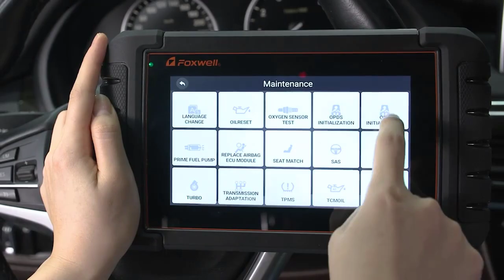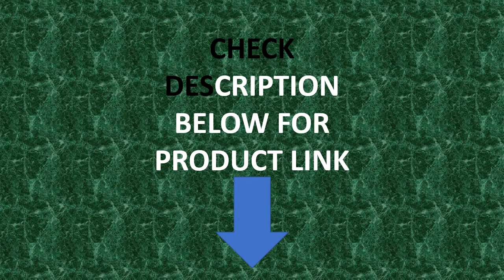FOXWELL NT809BT OBD2 Bluetooth Car Diagnostic Tool All System Bi-Directional Test 30+ Reset Code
FOXWELL NT809BT OBD2 Bluetooth Car Diagnostic Tool All System Bi-Directional Test 30+ Reset Code Reader OBD2 Scanner Automotivo

Special Features: Bluetooth
Software Update: Yes
Language: Dutch,English,French,German,Greek,Hungarian,Italian,Japanese,Korea,Portuguese,Russian,Spanish,Swedish,Thai
Software Version: Newest
Hardware Version: Newest
Brand Name: FOXWELL
Origin: Mainland China
Item Type: Code Readers & Scan Tools
Item Type: 2023 NEW VERSION NT809BT
Promise: 100% Original FOXWELL
Warranty: 2 Years Warranty
Upgrade: 3 Years free Update
Functions 1: Enhanced OE-Level All System Scan Tool
Functions 2: Active Test & Bi-diretional control test
Functions 3: SAS, EPB, BRT, CVT, OiL Service Reset, DPF Regeneration
Functions 4: TPS, TPMS, Injector Coding, Gear Learning.etc
Functions 5: Compatible with Videoscope VS300
Android System Scanner: All System, All Makes Scan Tool
Feature 1: Upgraded of NT809, wireless connection, PK MK808, MK808S, MP808
Feature 2: BEST CAR SCANNER
Feature 3: CAN-FD/CAN/KWP/DOIP PROTOCOL